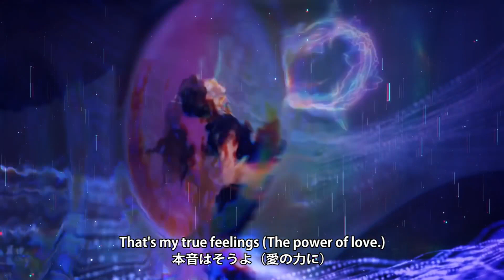All Fukumura Mizuki Solo Lines! (A-side) 譜久村聖A面曲のソロパート [2011 - 2020]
0:06 - Maji desuka suka
 / まじですかスカ!
0:11 - Pyoko Pyoko Ultra
 / ピョコピョコ ウルトラ
0:17 - One.Two.Three
0:22 - Wakuteka Take a Chance
 / ワクテカ Take a chance
0:31 - Help Me!!
0:43 - Brainstorming
 / ブレインストーミング
0:48 - Wagamama Ki no mama Ai no Joke
 / わがまま 気のまま 愛のジョーク
1:02 - Ai no Gundan
 / 愛の軍団
1:13 - Egao no Kimi wa Taiyou sa
 / 笑顔の君は太陽さ
1:15 - Kimi no Kawari wa Iyashinai
 / 君の代わりは居やしない
1:23 - What is Love?
1:24 - Password is 0
1:28 - TIKI BUN
1:30 - Shaba daba do
 / シャバダバ ドゥ～
1:30 - Yuugure wa Ameagari
 / 夕暮れは雨上がり
1:43 - Seishun Kozou ga Naiteiru / 青春小僧が泣いている
1:49 - Sukatto My Heart / スカッとMy Heart
1:51 - Ima Sugu Tobikomu Yuuki / 今すぐ飛び込む勇気
2:02 - ENDLESS SKY
2:08 - Tsumetai Kaze to Kataomoi / 冷たい風と片思い
2:20 - Utakata Saturday Night / 泡沫サタデーナイト！
2:23 - Tokyo to Iu Katasumi / Tokyoという片隅
2:42 - Mukidashite Mukiatte / ムキダシで向き合って
2:50 - Sexy Cat no Enzetsu / セクシーキャットの演説
3:13 - Sou Janai! / そうじゃない
3:24 - BRAND NEW MORNING
3:35 - Jealousy Jealousy / ジェラシー ジェラシー
3:46 - Dokyuu no Go Sign / 弩級のゴーサイン
3:53 - Jama Shinaide Here We Go / 邪魔しないで Here We Go！
4:00 - A Gonna
4:03 - Are You Happy?
4:32 - Furari Ginza / フラリ銀座
4:36 - Jiyuu na Kuni Dakara / 自由な国だから
4:53 - Seishun Night / 青春Night
5:12 - Jinsei Blues  / 人生Blues
5:22 - Ningen Kankei No Way Way / 人間関係No way way
5:33 - Kokoro & Karada